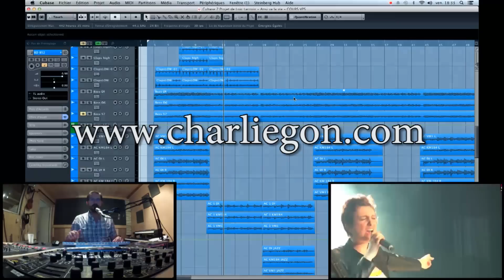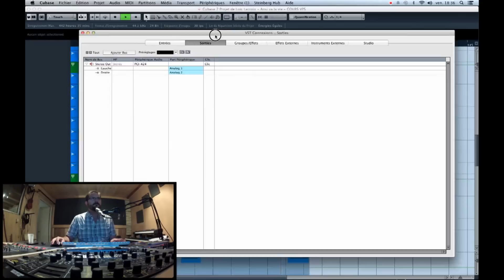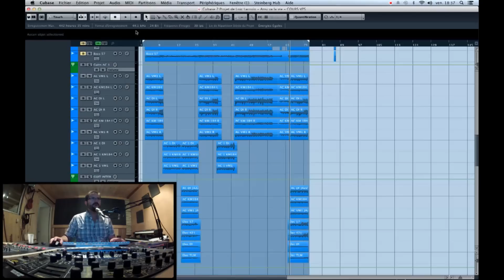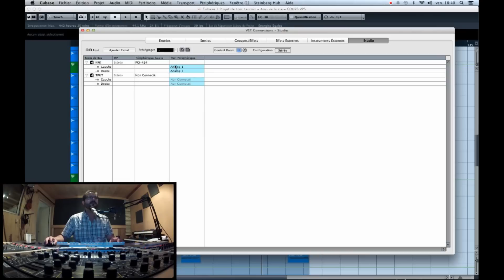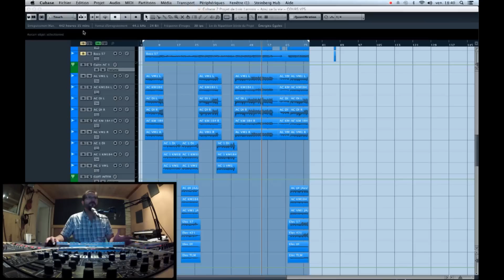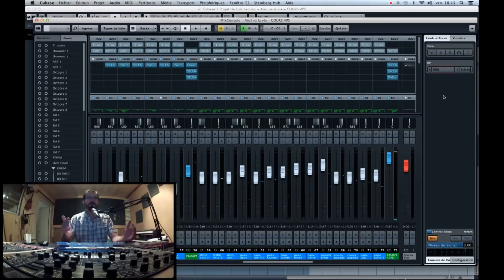Tutoriel CUBASE : Mixer avec Cubase - Le control Room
Retrouvez le tutoriel GRATUIT et COMPLET à l'adresse vous y retrouverez des dizaines de tutoriels gratuits uniquement sur inscription !

Découvrez avec ce nouveau tutoriel comment configurer les entrées/sorties avec Cubase (Control Room), afin d'utiliser plusieurs systèmes d'écoute, utiliser la fonction Talk Back,  configurer les retours casque des musiciens, etc...

Besoin de mixage ou mastering ?

Rejoignez la page Facebook afin d'être tenu au courant des derniers tutoriels disponibles ou vous renseignez sur mes formations son et MAO !

Découvrez de nombreuses créations de Loic Lacroix (compositeur, arrangeur, technicien du son, sound designer et formateur) sur le